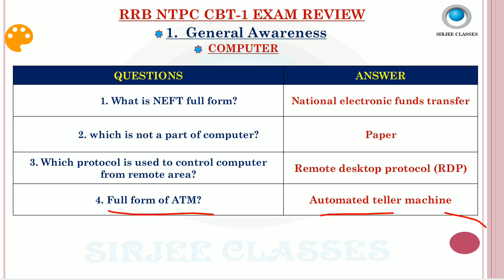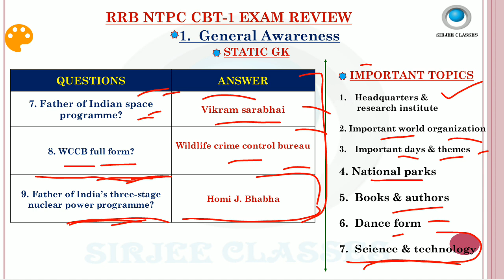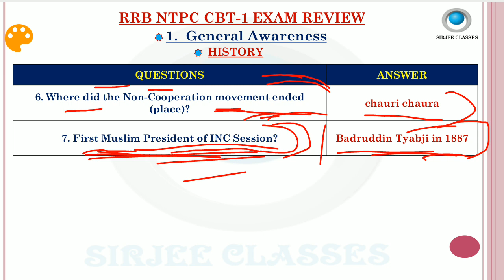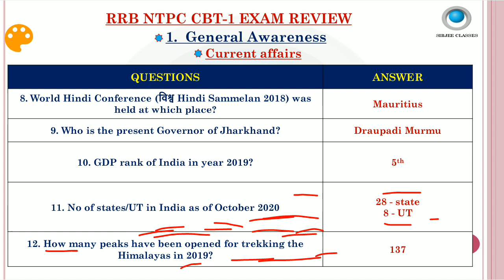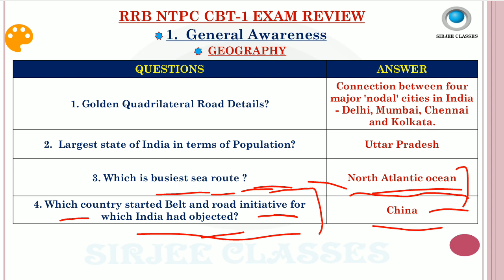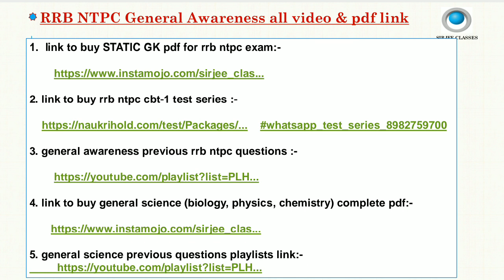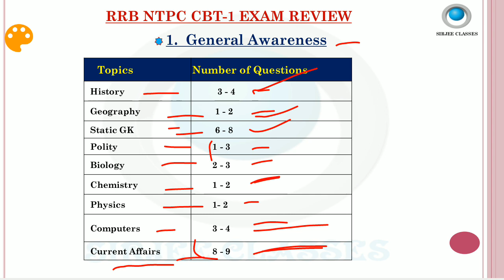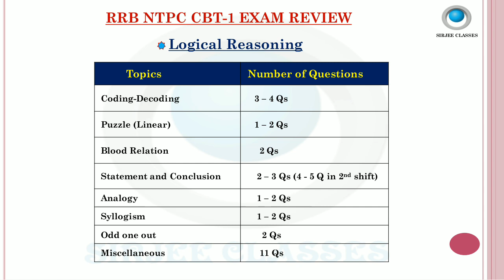RRB NTPC 7 JANUARY (SHIFT -1 & -2) EXAM REVIEW & DETAILS ANALYSIS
link to buy STATIC GK pdf for rrb ntpc exam:-

current affairs pdf in English+hindi:-

current affairs pdf in English:-

link to buy rrb ntpc cbt-1 test series :-

general awareness previous rrb ntpc questions :-

link to buy general science (biology, physics, chemistry) complete pdf:-

general science previous questions playlists link:-

link to buy environment basics pdf for rrb ntpc exam:-

all environment basics lectures playlists link-